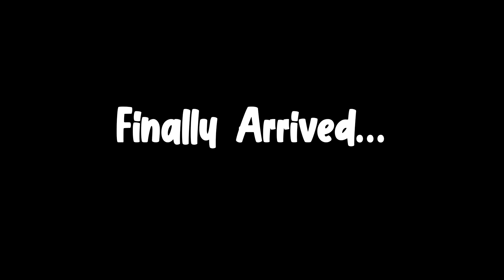DAY -O1 My Birth place 😍 ll Village Vlog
DAY -O1   My Birthplace 😍 ll Village Vlog

Hello Ji Namaste, This Is Chandan Gupta ...

Welcome to Benarasiladvlogs  ☺️☺️

So hey guys, welcome back to another video iss vlog video me mai apse share karne Jaa ru us 15 din pahle ki kahani ko Jo mere sath ghatit hue to jyada samay Naa gawate hue aap  bss video ko pura jarur dekhiyega...🙋

So Thankful To Yt Studio Music Library ♥️

Kuchh Lines Unke Liye;

       "गांव में जो छोड़ आये हजारो गज की हवेली,

 वो लोग, शहर के दो कमरे के घर को तरक्की -समझने लगे हैं। "

                  "गांवों को चाहिए अब शहरों पे रहम ना करें

ऊंचे मकानों में सुकून बड़ा है ये वहम ना करें"

Ek Aur gujarish ki agar abhi Tak aap mere dwara likhe huye discription ko padh rhe to ye chij karna mat bhul- eyega 👇👇

AND

Village vlog

Village Life

Village food

Village of India

Dehat

Village

Vlog

New Vlog Village

Benarasiladvlogs

Chandan Gupta benarasiladvlogs

Uttar Pradesh Village vlog

Village ki Lifestyle

Village people and works

Jaunpur Village vlog

Manikarnika Ghat Varanasi Story 🎧;

75 Hard days challenge Of Minivlog Benarasiladvlogs